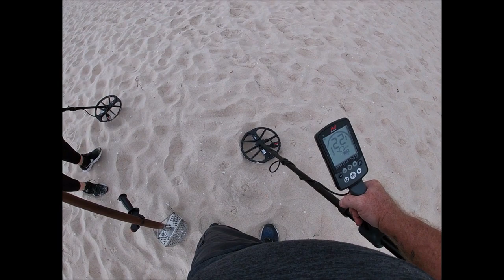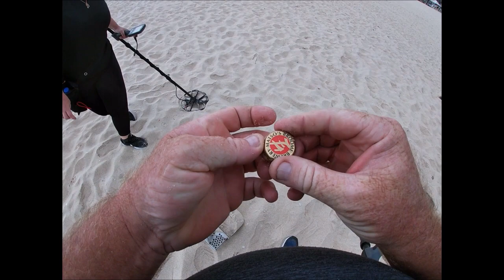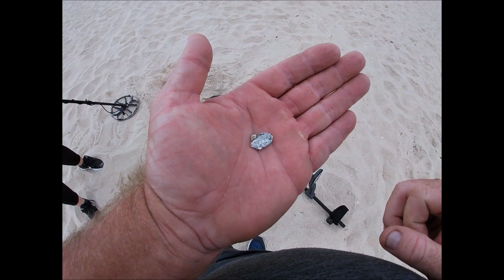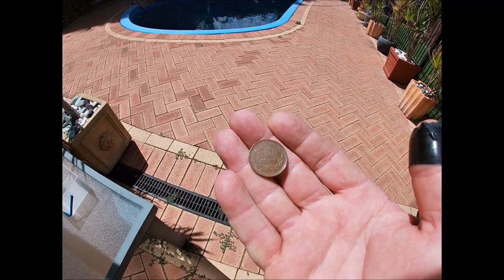Metal Detecting Full Of Laughs!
An Amazing, Funny Day On The Beach